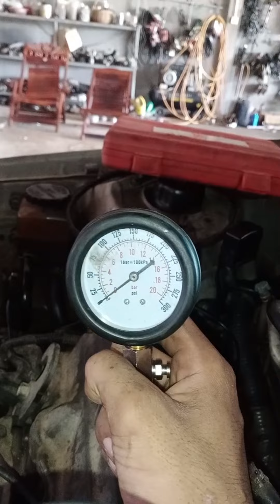Camry 5 S Broken engine 😭